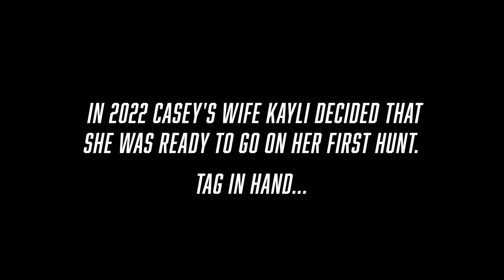EXPERIENCE | HUNTING FOR HER FIRST TIME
If you would have told me 20 years ago when Kayli and I got married that someday I would convince her to sit in a snow storm and look for mule deer with binoculars on her chest I would have called you crazy.

​@HeyKayli  has always been one of the biggest supporters of the Hush Channel but wasn't sure she ever wanted to hunt for herself?

After drawing a coveted late season mule deer tag this year she started to think about the idea of going on her very first hunt. With a little help from Casey, she started preparing herself for this new hunting journey, one where she was holding the tag...it was time to do it for herself.

This is "EXPERIENCE"

Outlander ATV's
Defender UTV's

Hoyt -
2022 Bows:
Casey - Hoyt Ventum Pro | Buckskin - Orange Accents
Eric - Hoyt RX-7 | Wilderness Green - Black Accents
Bmack - Hoyt Ventum Pro | Buckskin with Fusion Limbs - Orange Accents

Weatherby, Inc. -